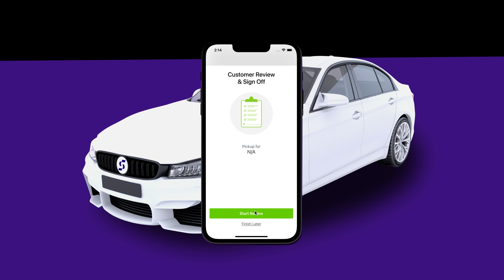Ship.Cars AI Damage Inspection is Live now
AI-powered and guided vehicle inspection helps to streamline the pick-up and delivery processes for carriers. It enables Ship.Cars users to enjoy an even more enhanced seamless experience from their mobile app. AI inspection brings more transparency to the process and supports carriers in their day-to-day tasks by accelerating the inspection time. Inspections done with AI are also consistent and standardized throughout the proper country and operators. The algorithms that have seen millions of vehicles and damages will always be treated equally.